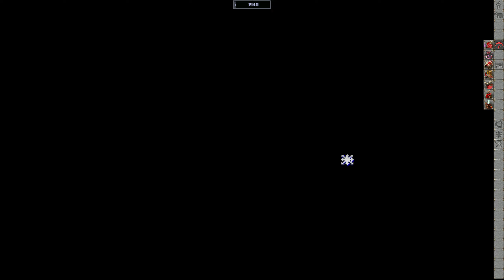KKND2: Krossfire | Custom Mission | Grounded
KKND2: Krossfire Crossover with Command & Conquer HD Remaster Terrain. Nod '99 Special Ops M1 Mission from Command & Conquer Tiberian Dawn.

The Custom Mission “Grounded” was created by creator Aphidas and will be included in the Custom Mission Pack XIII

KKnD2: Krossfire is the sequel to KKnD in the KKnD series developed by Beam Software and published by Melbourne House in 1998 for Microsoft Windows. It was released on PlayStation in Europe in late 1998 to early 1999 as KKnD: Krossfire. It is set in the year 2179, 100 years after the Nuclear World War. After spending another four decades underground, the Survivors rose up to a new enemy: the Series 9. The Series 9 robots are machines that have advanced from their farming origins (having the original programming damaged by the nuclear radiation) and taken up arms against the humans, Evolved and Survivor, who destroyed their precious crops, their one and only reason for functioning.